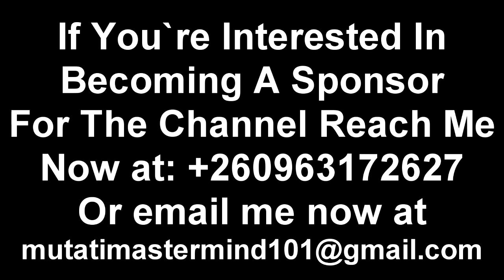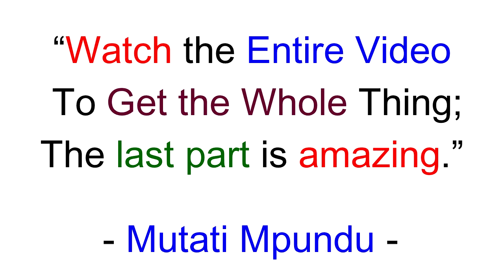Bowman Lusambo Doesn’t Listen. Latest News; Kuchigayo. He’s No Longer Interested in Breakfast.......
Bowman Lusambo Doesn’t Listen. Latest News; Kuchigayo. He’s No Longer Interested in Breakfast “Its’s Roller Meal”